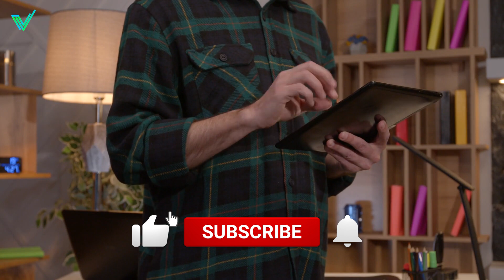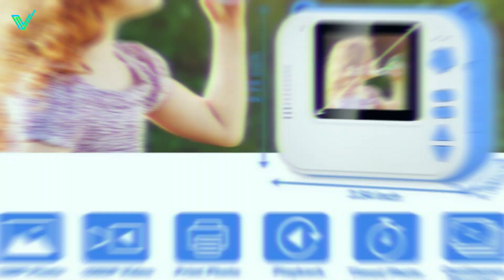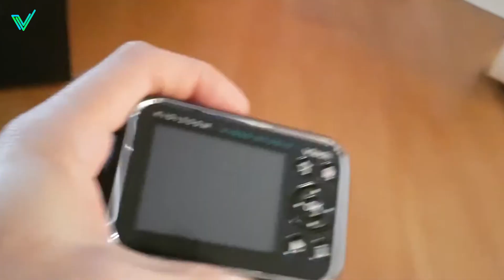5 Meilleurs Appareils Photo Numériques pour Enfants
► Fujifilm instax mini 9 (Amazon)
► Gofunly ABS-680 (Amazon)
► Vtech KidiZoom Smile (Amazon)
► Astgmi (Amazon)
► Vtech Kidizoom Video Studio (Amazon)